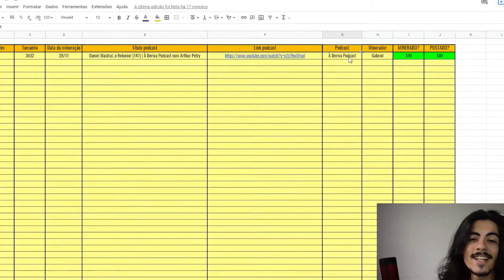O HOMEM QUE FOI CONDENADO POR ENGANO! E se fosse você ?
Curso: Aprenda criar um Canal de Cortes e faturar muito!

Vídeo original:
AMANDA MELO (CSI) (Crimes reais) - Planeta Podcast Ep.168